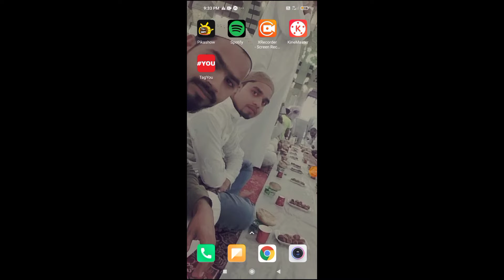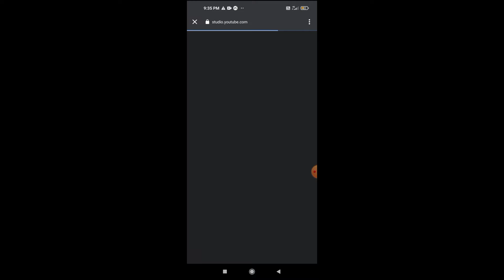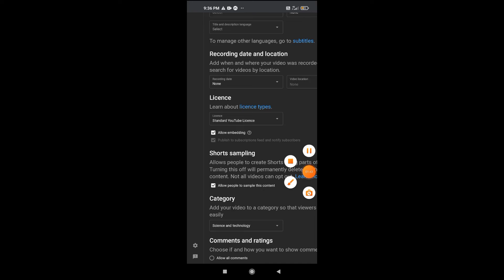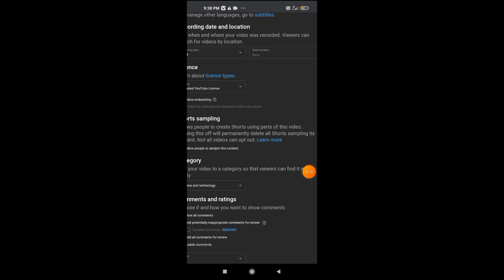Youtube Video Ke Comment off Kase karen !! How To Turn off Comment On Youtube 🔥🔥🔥